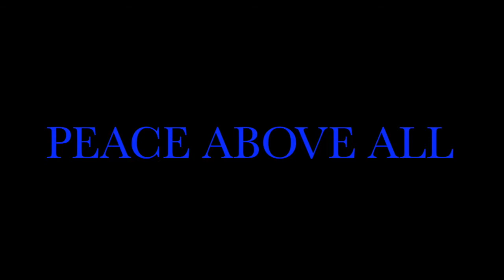USA Tribute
Tribute to the USA by Lexis Williams CISV Leader 2018